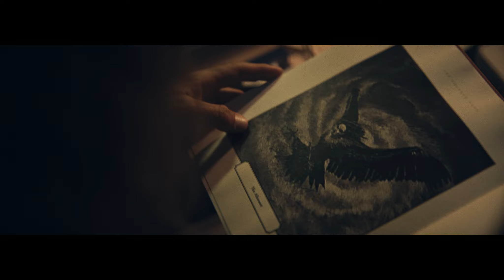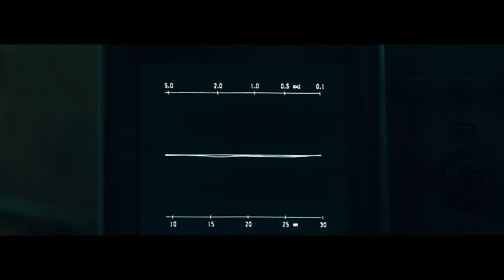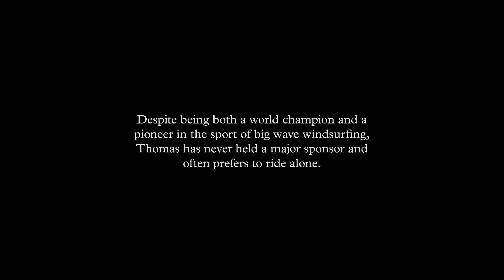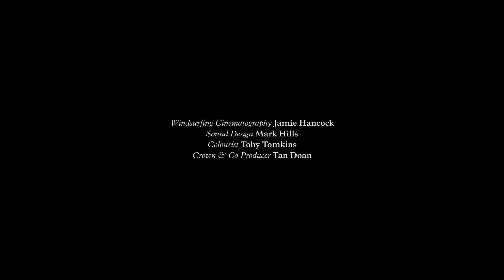The Storm Chaser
The Storm Chaser is a new short film from writer/director Jack Pirie. The film follows storm-chasing legend Thomas Traversa as he embarks on a perilous journey in search of a mythical storm, the likes of which the world has never witnessed.

A genre-blurring docu-drama about the profound encounters between humans and nature at its extremes.

Featuring Thomas Traversa
Executive Produced by Ed Gotham
Produced by Lucy Benson-Brown
A CMC MARKETS production with CROWN & CO
Cinematography by Will Billany
Production Design by Simon Kuhn
Edited by Iain Whitewright
Original Music Composed by Alan Myson
Windsurfing Cinematography and Drone Op Jamie Hancock
Sound Design and Mix by Mark Hills
Colourist - Toby Tomkins
Crown & Co Producer - Tan Doan
Offline Executive Producer: Julian Marshall
Offline Facility: Tenthree
Audio Producer: Sadie Poole, Beth Massey
Audio Facility: Factory
Grade and Online Producer: Lisa Fox, Sarah Banks
Grade and Online Facility: Cheat
VO Recording Facility NStudio Lisbon
VO Engineer Hugo Romano Guimarães
VO Producer Alex Hylands-White
VFX House: Primary VFX
VFX Supervisor: Joe Thornley-Heard
2D Supervisor: Steve Hawken
Lighting Supervisor: Jem Grimshaw
2D Lead: George Lewis
Compositing Artists: Sarah Godden, David Thomas
3D Lead: Lorinn McCaul
3D Animator: Mani Sandhu
3D Generalists: Laurie Cope, Amy Dolphin
VFX Production Assistant: Emily White
1st Assistant Camera: Lloyd Cook
Additional Windsurf Photography: Luke Raistrick
Jetski Driver & Stills: Pierre Bouras
Assistant Editor: Jules Bayer-Crier
London Production Assistant: Chloe Higginson
Asturias Fixer: Bea Sainz
Asturias Production Assistant: Susana Santamaria
Asturias Production Company: NeedAFixer
Thanks to Lawrence Stafford @ Finisterre
With special thanks to Thomas, Sophia, Lola and Paul Traversa.

ABOUT;